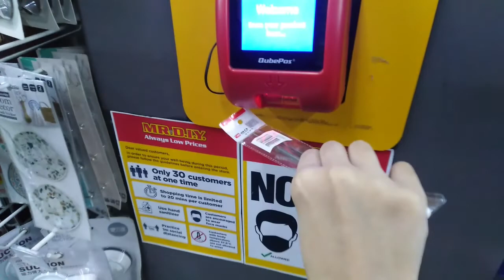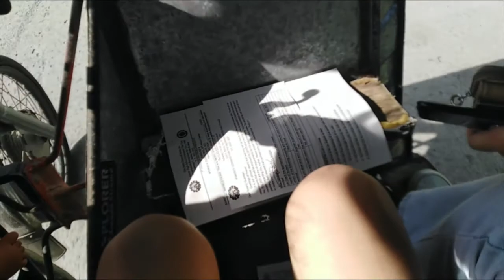28th of March Vlog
A dull vlog.